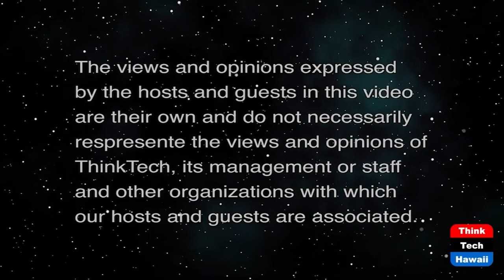What it was like in the Pentagon on 9/11 (Community Matters)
The Perspective of Someone who was There.  The host for this show is Jay Fidell.  The guest is Dan 'Fig' Leaf.

On the 20th anniversary of 9/11, we have see the picture of the hijacked plane flying into the Pentagon, and the damage it created.  In this episode, we talk to Dan Fig Leaf, a general Air Force officer who was in the Pentagon at the time of the attack, to learn about his experience that day and the experiences of others around him who were there that day, and his perspective about what happened and its effect on the military, America and history.